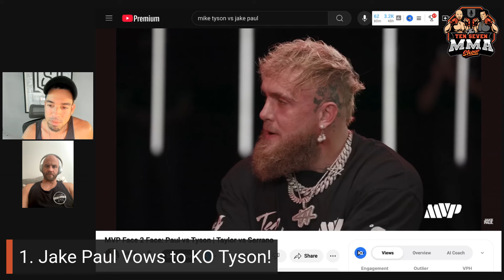Can Jake Paul Knockout Mike Tyson? 💥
Welcome back to Ten Seven MMA! In today’s video, we dive into the ultimate dream matchup: Jake Paul vs. Mike Tyson. Could Jake Paul, the YouTube sensation turned boxer, actually pull off the impossible and knock out one of the greatest fighters in history? 🥊